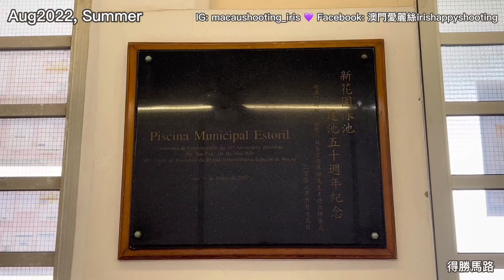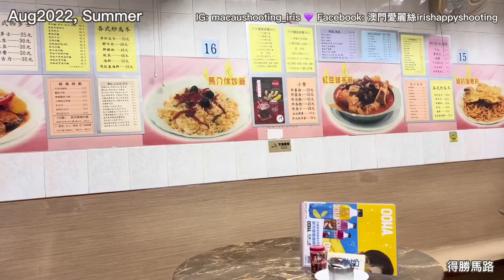【得勝花園】2022年8月18日攝｜戰勝荷蘭軍｜澳門得勝花園｜得勝馬路學校一條街｜新花園泳池｜西灣安記下午茶｜Jardim da Vitoria｜Estr. da Vitoria｜Macau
愛都、華士古達嘉馬花園 - 2022年2月

Music
Twin Musicom的《Bounce Ball》，取得「Creative Commons 姓名標示 4.0」授權。